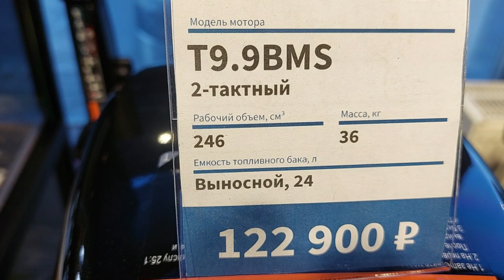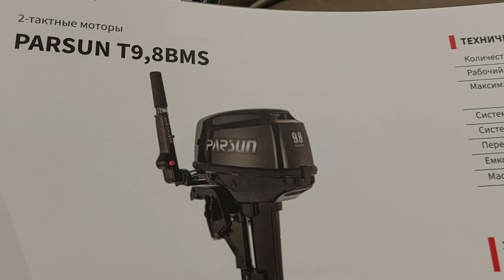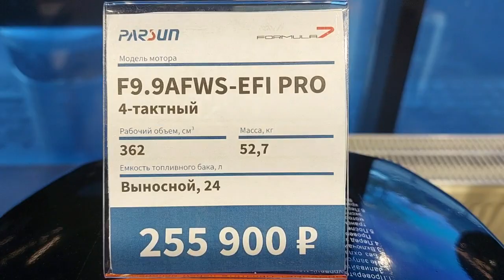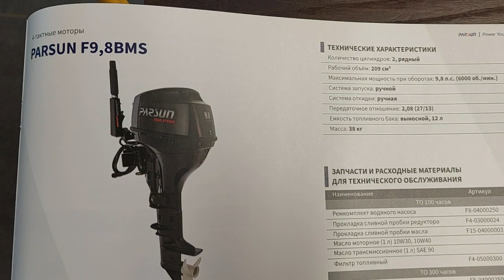Почему такая разница между моторами 9.8 и 9.9 лс?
Почему такая разница между лодочными подвесными  моторами PARSUN  9.8  и 9.9 лс?

Formula7   BRP центр СЕВЕР   Москва 78км МКАД  ТЦ  ДЕКСТЕР